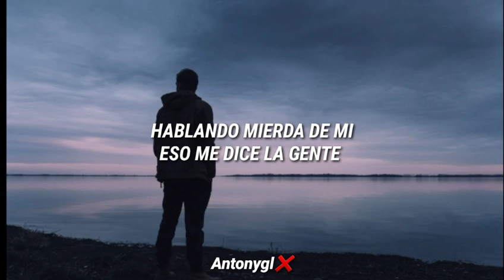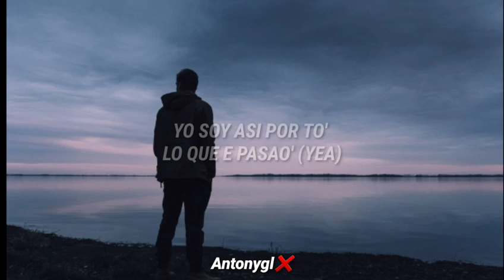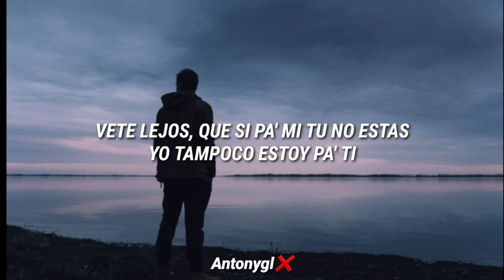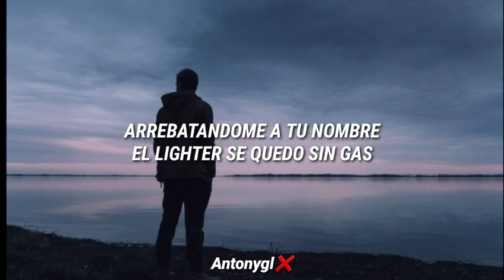Jay Wheeler Ft. Brytiago - Sin Ti (Remix) LETRA